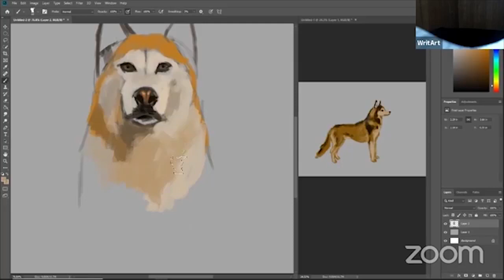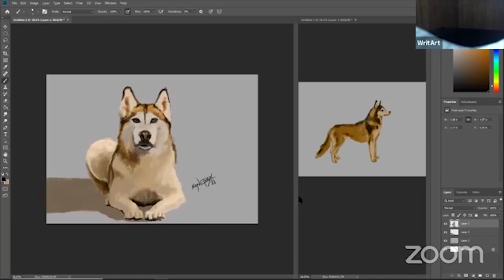Husky front timelapse | Digital Art | Writart